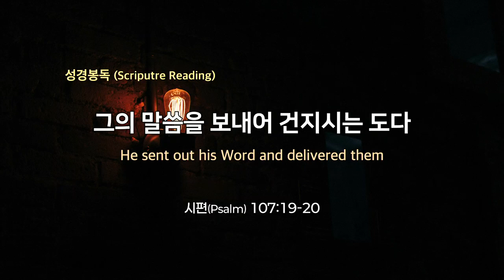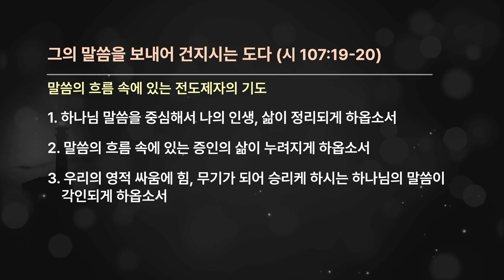20240922 Envió Su palabra, y los libró (Salmos 107:19-20)